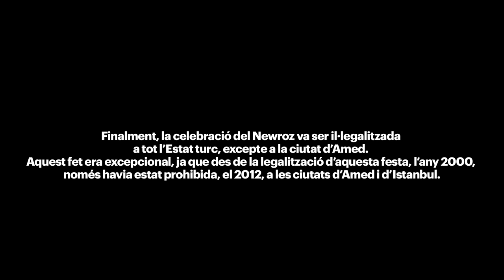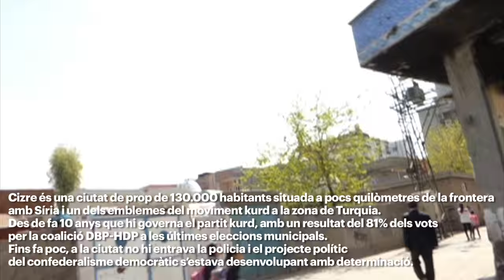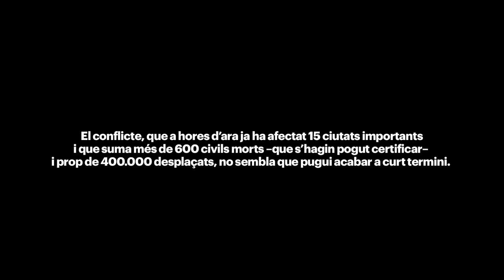Destrucció i resistència a les ciutats del Kurdistan nord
Redacció i Audiovisuals: Laura Arcarons, Aleix Rodríguez i Pau Costa

Crònica periodística i vídeo en el marc d'un viatge de 10 dies d'una delegació de joves militants de l’Esquerra Independentista al Kurdistan del Nord. Un dels objectius de l'estança era poder documentar al màxim el conflicte que s’està vivint en aquesta regió de l'Orient Mitjà entre la guerrilla del PKK i l’Estat turc.